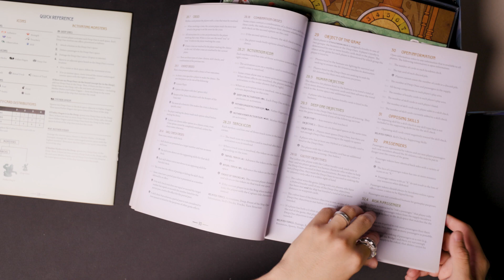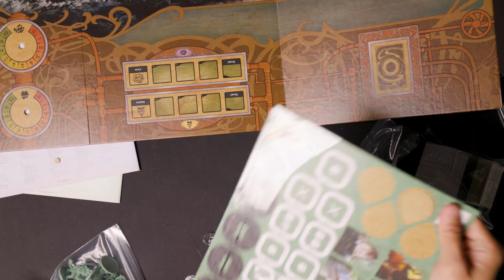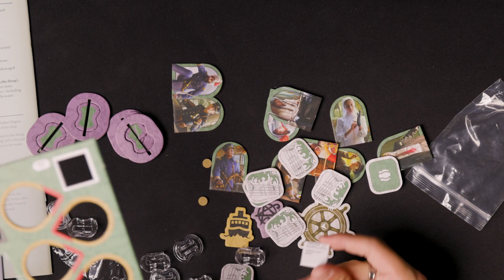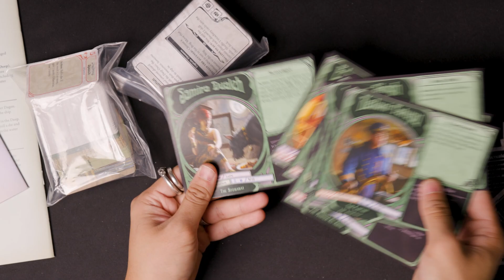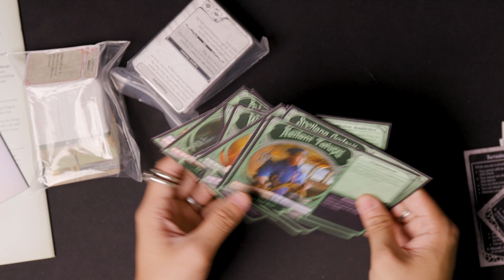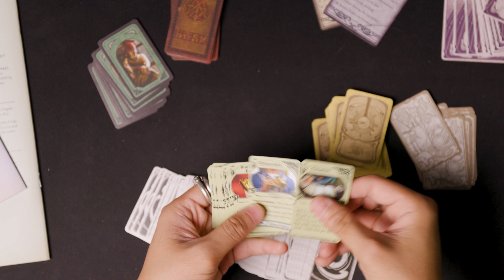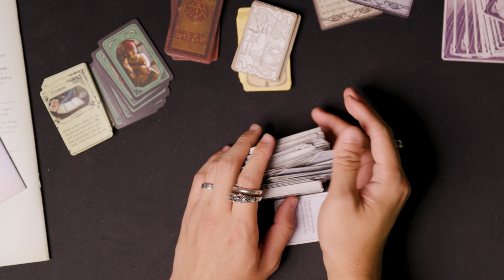桌游开箱-深渊之中-Unfathomable-棋鼓相当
Gen Con 偷跑的新货开箱第一弹来啦！深渊之中！
剪辑：托马斯